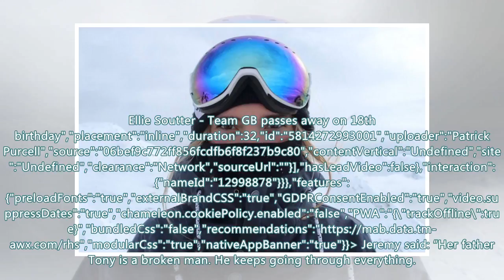Ellie Soutter's family release poignant last photo of tragic snowboarding star